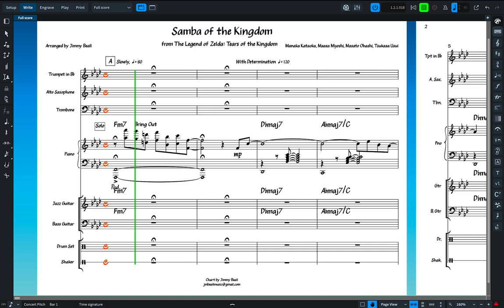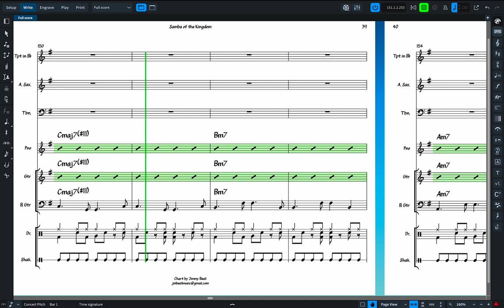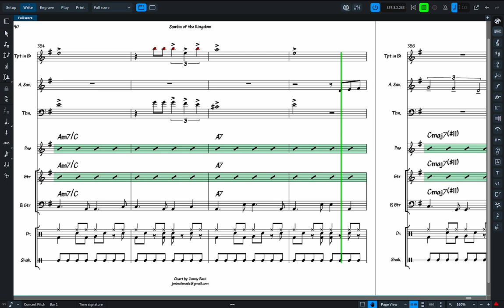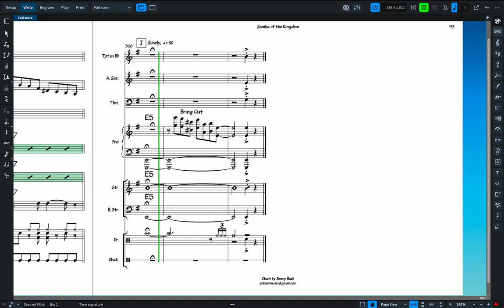**Samba of the Kingdom** | 3 Horn Jazz Arrangement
A jazz samba arranged for 8 musicians (trumpet, alto, bone, and rhythm section + shaker) featuring several musical themes from the upcoming Legend of Zelda: Tears of the Kingdom. Parts available on request.

I had a lot of fun building this chart and thinking of creative ways to incorporate all of the different musical ideas, not least of which was adapting soaring orchestral writing to a jazz chart! The arrangement features 4 soloists, corresponding with the narrative's 4 primary regions, and I tried to incorporate the different races and primary character's motifs in the horn comping. The B Section's comping reminiscent of the Hyrule Field theme,  intended to unify the arrangement in the same way that the Field unifies the regions geographically.